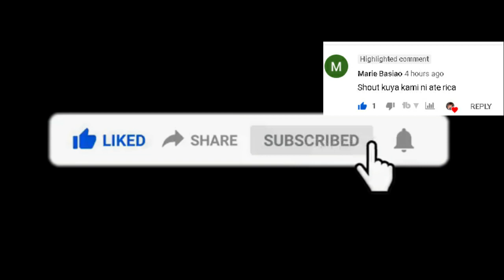ANG PINAKA MAGANDA AT MURA NA GAMENG KEYBOARD AT MOUSE